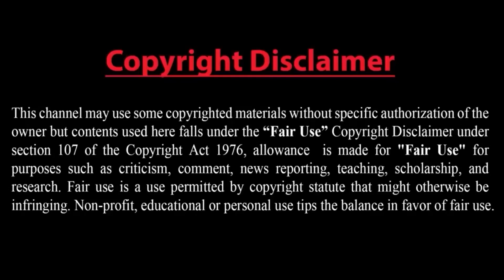ভারতের বায়ুসেনা ঘাঁটিতে ফ্রান্সের রাফায়েল যুদ্ধ বিমান !!